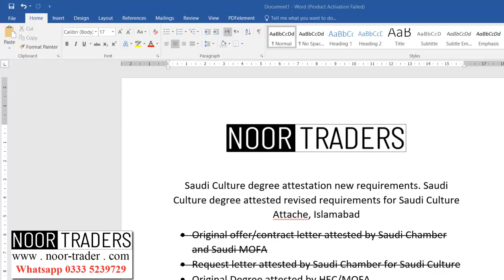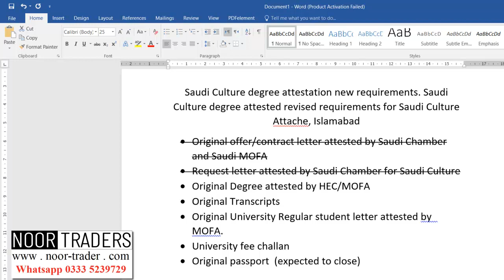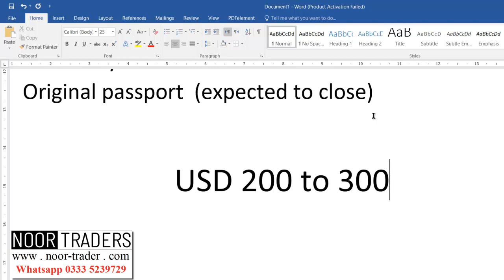Saudi Culture new revised requirements and revised fee in Pakistan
Saudi Culture new requirements ~ Saudi Culture revised fee in Pakistan

Saudi Culture attestation new requirements in Pakistan. Update regarding revised Saudi Culture attestation fee in Pakistan.